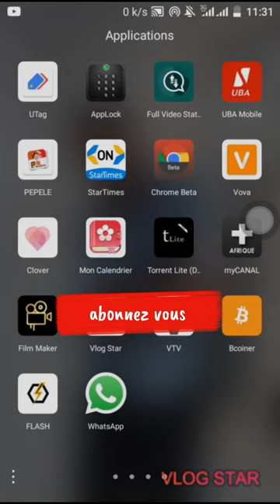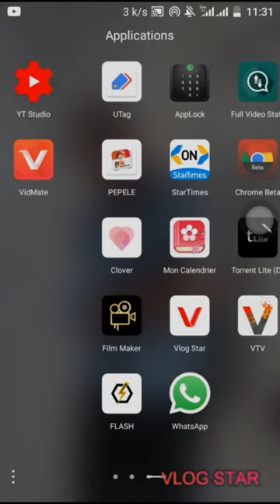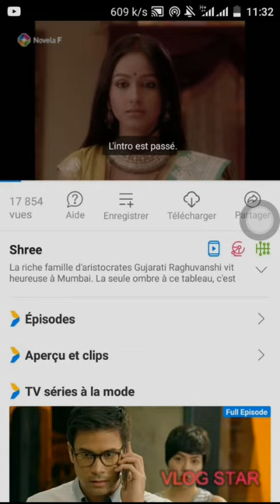Application pour télécharger et regarder des series indienne en français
// AUTRE VIDÉOS À REGARDER

texte vers vocal ou mp3 audio un de meilleur outil des Youtubeur pour gagner de l’argent sur YouTube

mettre le lien cliquable de sa chaîne YouTube da la bio d'Instagram sans avoir 10000 abonnés